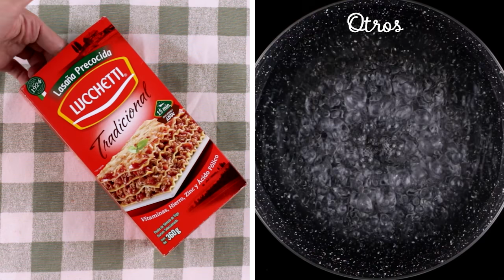¿Cómo preparar Lasaña precocida?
¿Ya probaste nuestra nueva Lasaña precocida? ¡Te encantará! Rica, rápida y fácil de preparar